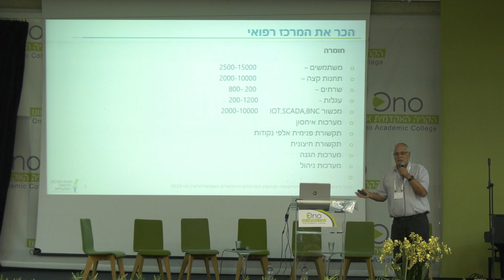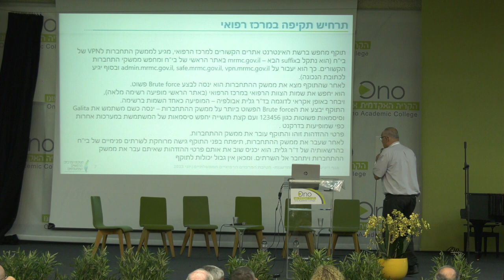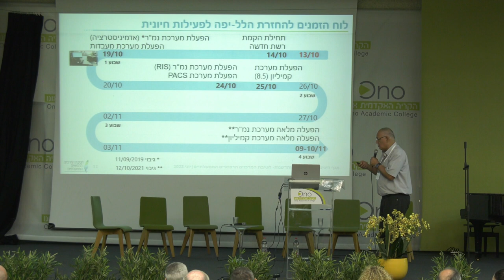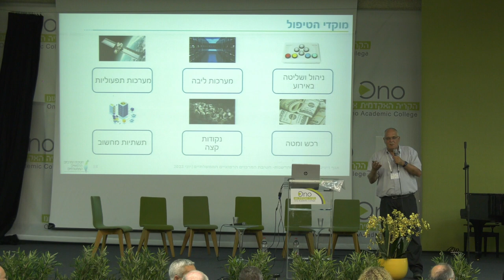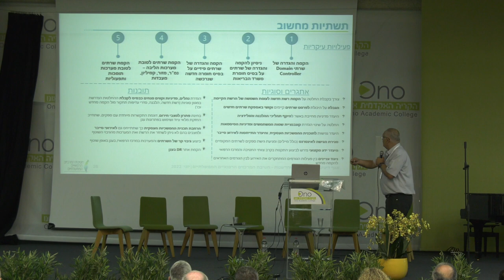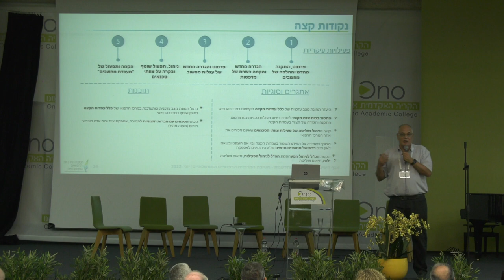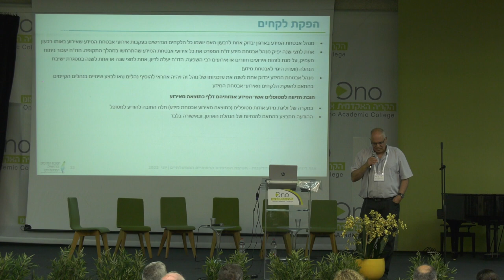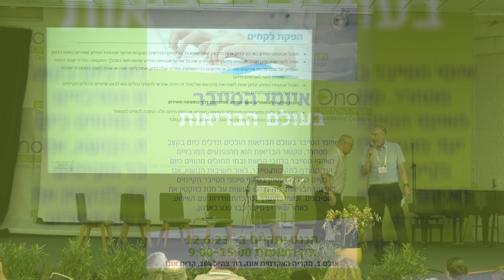כנס "איומי הסייבר בעולם הבריאות" | דניאל זוהר - אירוע וירוס הכופר בבית החולים הלל יפה בחדרה